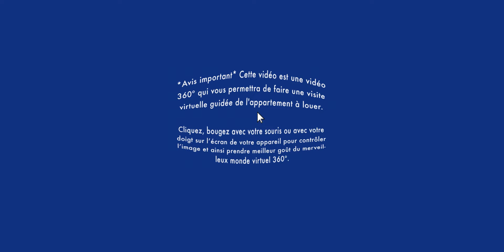Appartement à louer / Visite virtuelle/ Apartment Tour / Saint-Hubert - maison (BonsLocataires.com)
VISITE VIRTUELLE APPARTEMENT À LOUER / Saint-Hubert : Soyez premier à louer cette magnifique maison de 4 chambres en très bonne condition, dans un secteur résidentiel et paisible. À quelques secondes de marche de l’arrêt de bus, à quelques minutes à proximité du super marché Super C, Banque Nationale, l’autoroute 30, le Parc de la Cité et encore plus.